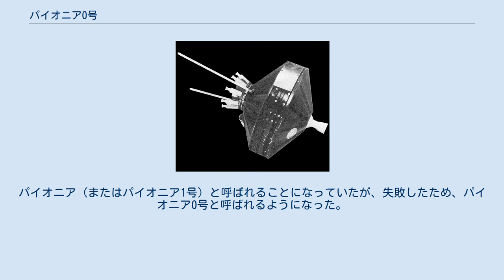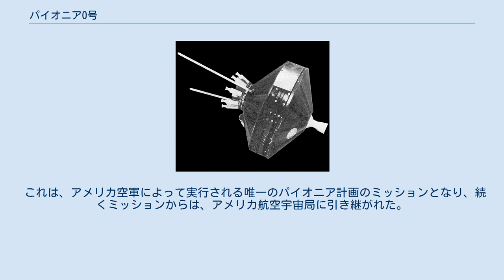パイオニア0号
パイオニア0号(Pioneer 0)は、国際地球観測年の一環として、テレビカメラ、流星塵検出器、磁気センサを積んで月の軌道への投入を目的としたが失敗したアメリカ合衆国の宇宙探査機である。
パイオニア計画の最初の衛星としてアメリカ空軍が設計し、地球の軌道を抜ける最初の試みの1つとなったが、打上げ直後にロケットが故障した。
パイオニア（またはパイオニア1号）と呼ばれることになっていたが、失敗したため、パイオニア0号と呼ばれるようになった。
 宇宙船は、直径74cmの薄い円筒形の中央部の両端に高さが17cmの円錐台が付いた構造をしている。
上端から下端までの高さは76cmである。
軸に沿って、下の円錐台の末端から11kgの固体推進ロケットが突き出ている。
8つの小型低推力固体推進ロケットは、上部の円錐台に環状に配列し、使用後には投棄される。
上部の円錐台の先からは、磁気ダイポールアンテナも突き出ている。
シェルは薄層プラスチックでできており、温度制御のために明暗の縞模様に塗られている。
 搭載された科学機器の質量は11.3kgで、次のようなものがあった。
 ロケットの点火にはニッケル・カドミウム電池、テレビシステム用には酸化銀電池、残りの回路には水銀電池が用いられた。
電波伝送は、国際地球観測年の人工衛星の標準であった108.06MHzの周波数で、遠隔操作とドップラー測定用には電気ダイポールアンテナ、テレビシステム用には磁気ダイポールアンテナを用いて行われた。
地上からの指令は、115MHzの電気ダイポールアンテナで受信された。
宇宙船は、毎秒1.8回転のスピン安定で、スピンの方向はおおよそ子午線面に垂直であった。
 パイオニア0号は、1958年8月17日12時18分00秒(UTC)、計画された打上げ時間のわずか4分後にアメリカ空軍によって第127号ソーミサイルで打ち上げられた。
打上げの73.6秒後に、高度16kmでソーの第1ステージの爆発により破壊され、大西洋に落下した。
この失敗は、ターボポンプ軸受の欠陥により液体酸素ポンプが停止したのが原因であると考えられている。
爆発後の123秒間、ペイロードと上段ステージからエラー信号が受け取られ、上段ステージは海に落下させるために追跡された。
当初の計画では、2.6日間かけて月まで飛行し、TX-8-6固体推進モーターで2万9,000kmの月軌道に乗せられ、2週間運用されることになっていた。
 これは、アメリカ空軍によって実行される唯一のパイオニア計画のミッションとなり、続くミッションからは、アメリカ航空宇宙局に引き継がれた。